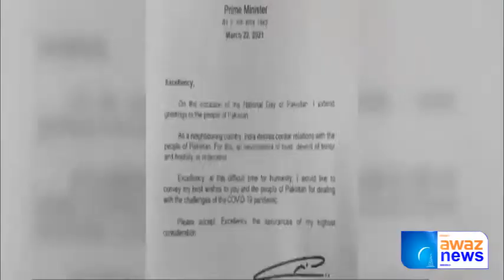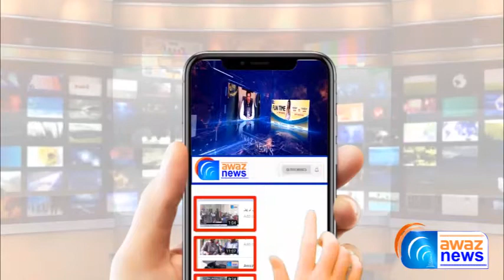Indian Prime Minister Narendra Modi's letter to the Prime Minister Imran Khan - Awaz News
بھارتی وزیر اعظم نریندر مودی نے یوم پاکستان کے موقع پر وزیر اعظم عمران خان کو خط لکھا۔
WELCOME to Awaz News,